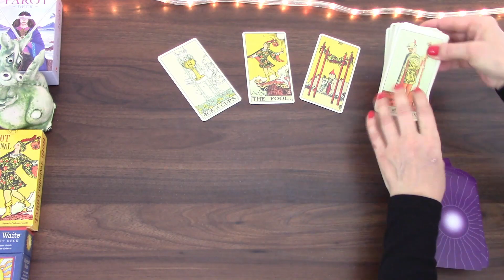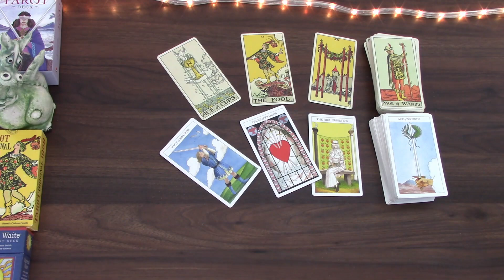LIBRA OPPORTUNITY STILL STANDS | MID MAY 2022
Welcome! Here is the mid May 2022 tarot cards reading for Libra born people. I have been reading about and working with tarot cards for the better part of 20 years and I hope I can give you some insight into this time! My monthly general tarot cards readings is available for May and June 2022 as well as 2022 tarot reading.